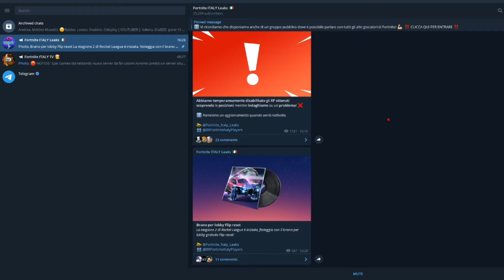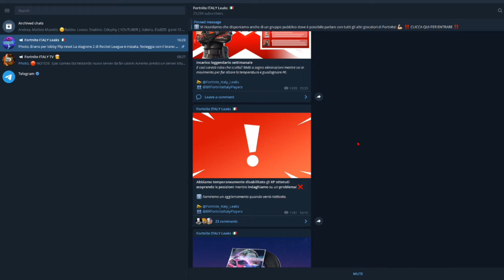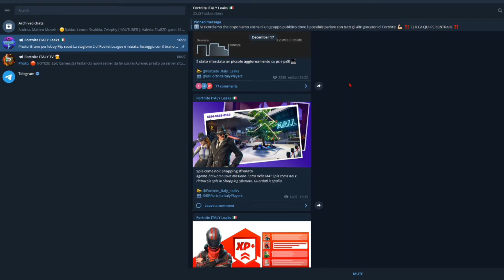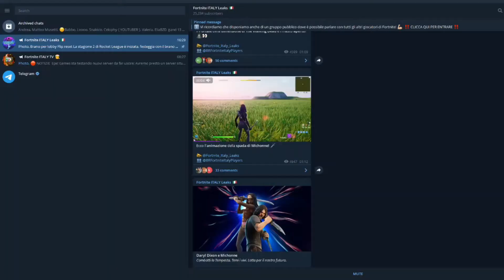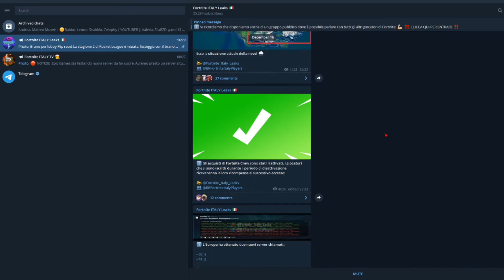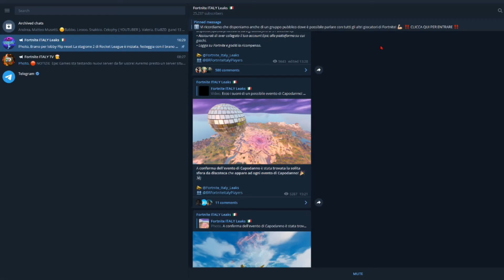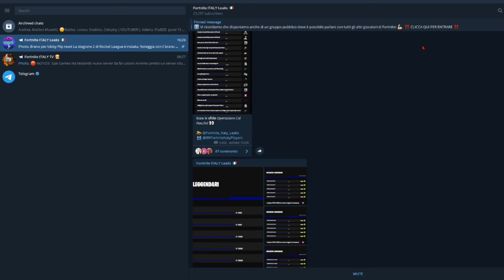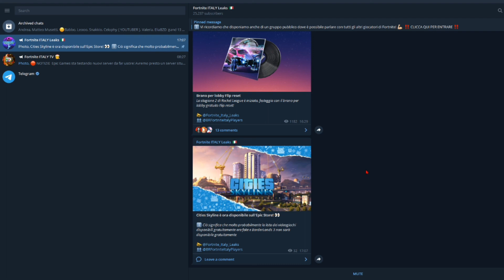TUTTI I REGALI DI FORTNITE WINTERFEST *GRATIS*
Oggi vi svelo tutti i regali di fortnite ita season 5 capitolo 2 natale

❤TI RICORDO DI LASCIARE LIKE SE QUESTO VIDEO TI PIACE❤

🧨COMMENTA E CONSIGLIA VIDEO DA FARE🧨